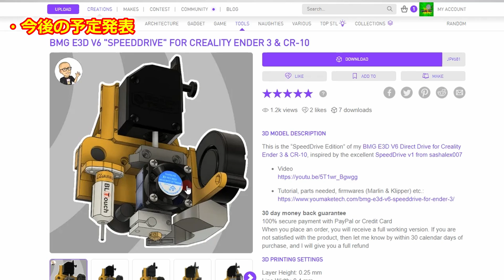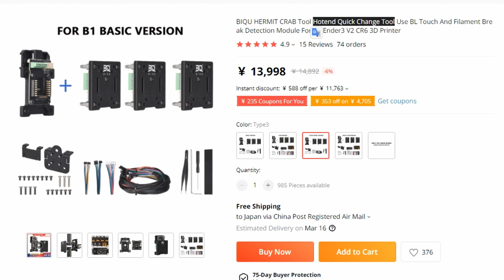【再配信版】理想のプリントヘッドを探す旅 前置編【音量調整】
【再配信版】長期シリーズ企画！【音量調整】
今後プリントヘッド、ダイレクトエクストルーダーをいくつか制作予定なので、リアルタイムにその状況を今後お伝えできればと思っています。

00:00 オープニング
00:06 タイトル
00:14 こんな人に観ていただければ
00:29 名称について
02:29 企画説明
03:13 今回のお話
04:19 前置編
04:27 ダイレクトドライブにした理由
04:47 シングルギアエクストルーダーのダメなところ
06:25 現在の状況
09:21 BMGデュアルギア（クローン）への改造 → 失敗
10:22 今後の予定発表
15:09 エンディング

アルミ製エクストルーダー

Creality 3Dプリンター 押出機 アルミニウム ニュースタイル改良 押し出し機 Ender3 Ender-3 pro Ender-5 Plus 3dプリンタ パーツ

Crealityオフィシャル3Dプリンター押出機ップグレードされたアルミニウムドライブフィードエクストルーダー3Dプリンター用アクセサリー1.75mmフィラメントはCrealityCR-10シリーズ、エンダー5シリーズ、エンダー3 V2シリーズで動作します（赤）

mace-manが使ってる安いダイレクトエクストルーダーキット

Ender-3アルミ合金直接ドライブプレート用CR10 Ender-3 Ender3直接押出機アダプタプレート

mace-manが作ったパーツ

Direct Drive Plate Upgrade Kit / Single Gear Extruder Adaptor

フィラメントクーリングFANダクト

今後制作、取り付け予定のダイレクトエクストルーダー

多機能デュアルドライブ押出機キット,id5 0.5m 17t,db,素晴らしいプレーヤー,Ender 3,cr10,cr10s,tevo,tornado,さまざまな素晴らしい機能
Voronアフターバーナー/ステールバーナーdiyプロジェクトファスナースクリューナットフルキットボルソン3Dプリンターアップグレードネジとナットキット
2個gdstime 40ミリメートル3Dプリンタ送風ファン40ミリメートル × 40ミリメートル × 20ミリメートル4020ターボ送風機dc 24v 12v 5vデュアルボールベアリング冷却ファン4センチメートル
BaiozrawスーパースリムパンケーキモーターOK42STH20-104A-XH400ためbmg押出機prusa I3 Mk3s blv mgnキューブV2.4 voron 2.4 switchwire

BMG E3D V6 "SPEEDDRIVE" FOR CREALITY ENDER 3 & CR-10
3DプリンターMK8押出機クローンデュアルドライブ押出機のアップグレードボーデン押出機3Dプリンター用1.75mmフィラメントCR10Ender 3 pro Bluer
3D Printer E3D V6 Jヘッドホットエンドフルキット10個押出機プリントヘッド+ 5個ステンレス鋼1.75 ミリメートルノズル喉付きE3D V6 Makerbot Reprap 3Dプリンター用
Mellow-冷却ファン用の高品質金属押出機キット,すべてのv6 jヘッド,ホットエンド,v6用

Biqu H2直接押出機キットダブルギア押出押出機1.75ミリメートルフィラメント3dプリンタエンダー3 V2 B1 bx CR10 CR-10Sプロ

ホットエンドクイックチェンジツール

Biqu隠者カニツールhotendクイックチェンジ刃物使用blタッチとフィラメントブレーク検出モジュールB1 Ender3 V2 CR6 3Dプリンタ

※AmazonのリンクはAmazonアソシエイトリンクを使用しています
※AliexpressのリンクはAliexpressアフェリエイトリンクを使用しています

BGM
甘茶の音楽工房
日向ぼっこ

3d プリンター
ender 3